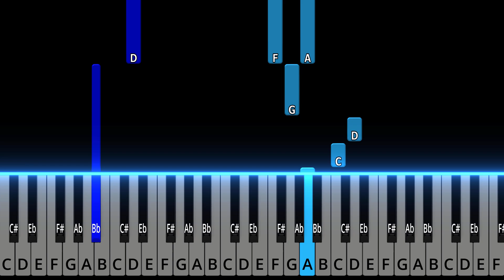Make The Angels Cry - Chris Grey | EASY Piano Tutorial + Sheet Music